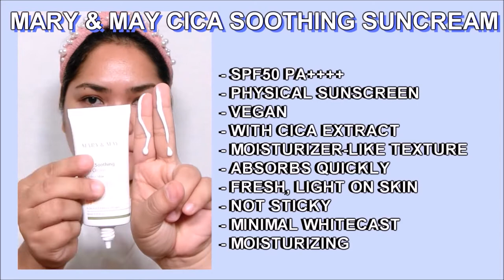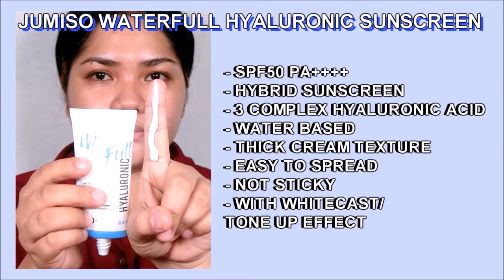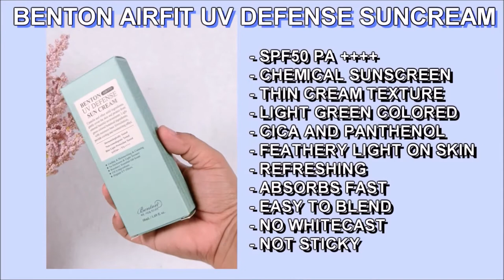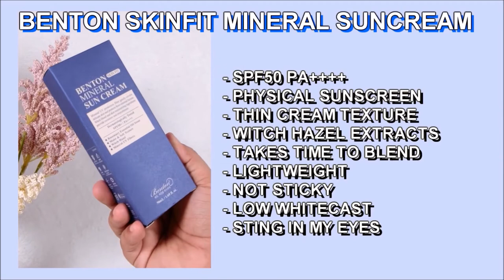TOCOBO, BENTON, JUMISO, MARY & MAY SUNSCREEN REVIEW (STYLEKOREAN)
ALL SUNSCREENS ARE AVAILABLE IN STYLEKOREAN

GreenScreens:
Edited by mathew

* ALL PRODUCTS I FEATURE MAY OR MAY NOT WORK FOR YOU.